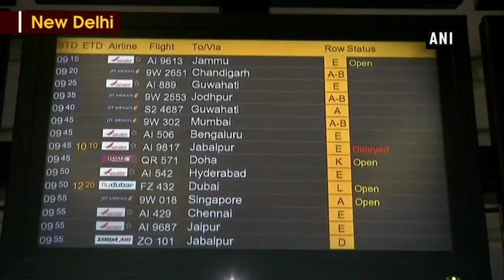20 flights delayed as dense fog continues in Delhi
New Delhi, Jan 04 (ANI): Operations at the Indira Gandhi International Airport (IGI) continue to be affected as dense fog prevails in the national capital region (NCR). 20 flights have been delayed at the Delhi airport, at the time of filing this report. Hundreds of passengers at several railway stations in north India have also been left stranded after 49 trains delayed, 13 rescheduled and 12 cancelled due to prevailing fog conditions. The low visibility has led to the cancellation of several trains.